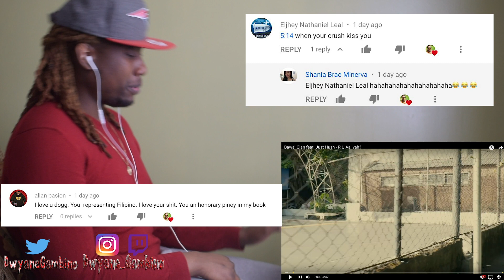Bawal Clan feat Just Hush- R U Aaliyah?